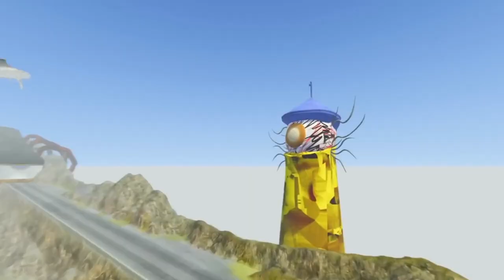MCQUEEN EATER & BUS EATER & LIGHT HOUSE EATER & TRIPOD MONSTER - Coffin Dance X Baby Shark COVER